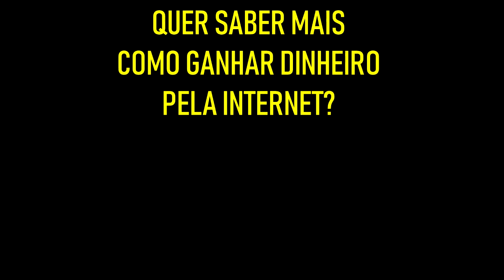Faça Isso e Tenha SUCESSO Em Qualquer Coisa! | Diogo Mitsuda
A clareza é algo simples, mas nem todos sabem aplicar em seus negócios.
Qual objetivo?
Quanto quer ganhar?
Qual plataforma trabalhar?
Em quanto tempo quer ter resultados?

Forte abraço!
Sucesso!

Diogo Mitsuda

PESQUISAS COMUNS SOBRE:

➡️️ renda extra
➡️️ eduzz